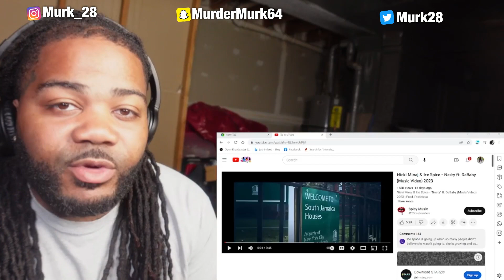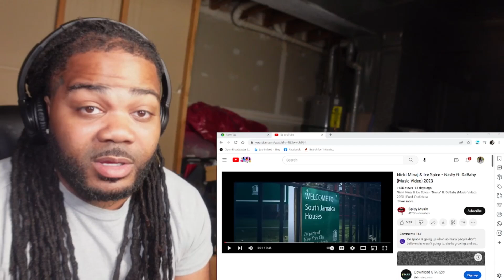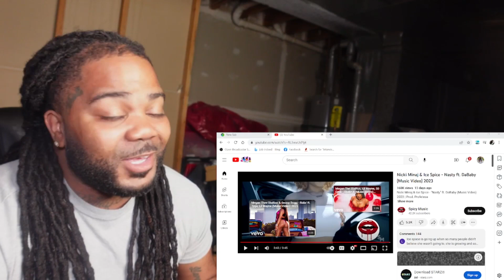Nicki Minaj & Ice Spice Nasty ft DaBaby REACTION Ice Spice So Thang!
Nicki Minaj & Ice Spice - Nasty ft DaBaby MurkSane REACTION